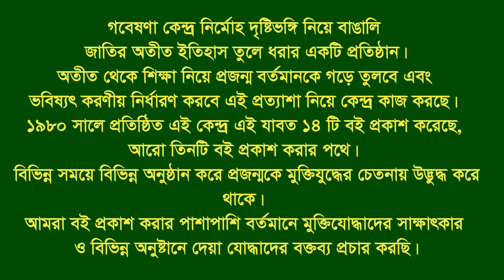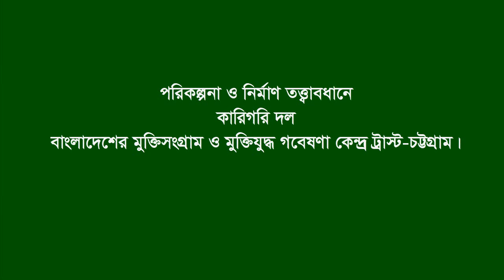Interview of Md Diderul Alam Chowdhury * Rangunia. CTG. Eye witness.